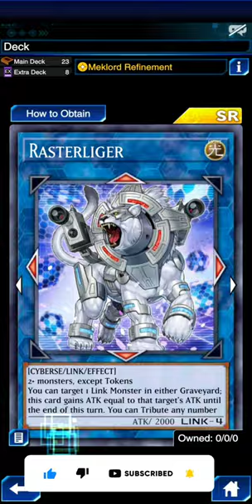Mekklord vs Satellarknight | Platinum rank replay | Duel Links